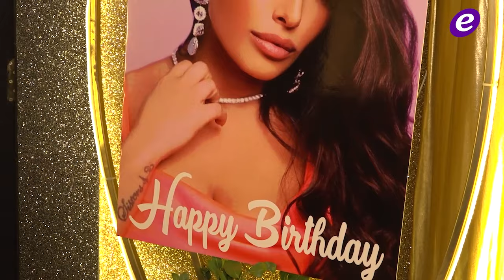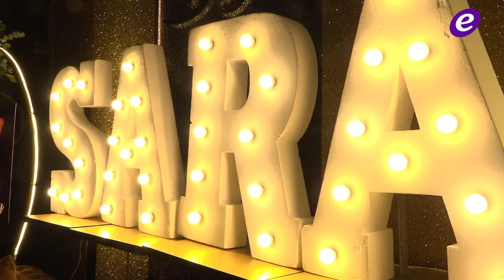سارة الزكريا تحتفل بعيدها..هكذا علّقت على "أخت رجال" وماذا عن شخصيتها؟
احتفلت الفنانة سارة الزكريا بمناسبة عيد ميلادها التي فاجأها بها المنتج ومتعهد الحفلات حسين كسيرة، وذلك بحضور فنانين وشخصيات معروفة، نذكر الفنانين وديع الشيخ، مهند زعيتر، ريم السواس، مجيد الرمح، جمانة عطية ومحسن الفراتي.
موقع الفن تواجد في عيد الميلاد وأجرينا تقريرا ضم الفنانة سارة الزكريا والمنتج ومتعهد الحفلات حسين كسيرة والاعلامي تمام بليق والمنتج ومتعهد الحفلات خضر عكنان والفنانين ريم السواس، جمانة عطية ومحسن الفراتي.
وقد تخلل المناسبة وصلة غنائية جمعت الفنانين وسط تفاعل كبير من قبل الحضور.

Copyright : ElFann.com